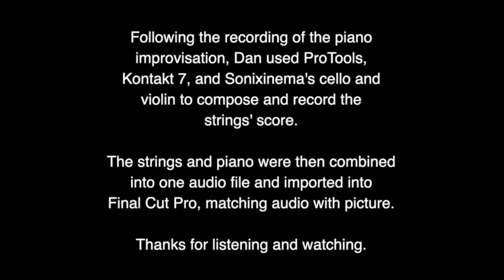Dan Chadburn A Piano Improvisation with Composed Strings November 9 2023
Dan Chadburn began recording and posting a collection of piano improvisations to his Instagram account in June, 2023. This is one of those improvisations, composed "on the spot," recorded on Dan's iPhone camera on November 9, 2023. Dan then watched and listened to the iPhone recording and composed a score for strings (violin and cello) using Sonixinema's string libraries and Kontakt 7. This orchestration was played and recorded into a keyboard by Dan, with that recording then being added to the original video's piano track using ProTools and Final Cut Pro on November 4, 2023.

Dan's music is heard worldwide on streaming platforms, including Pandora, Spotify, Apple Music, YouTube Music, Amazon Music, Anghami, Qobuz, and Sirius XM.

His albums and piano sheet music are also available through his